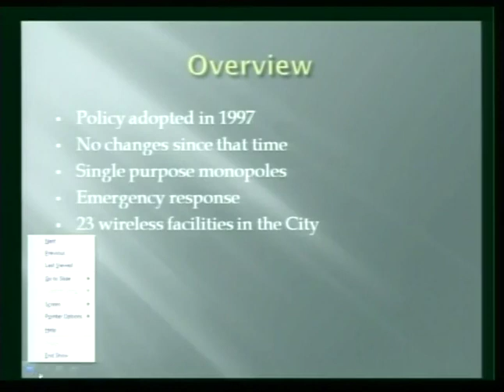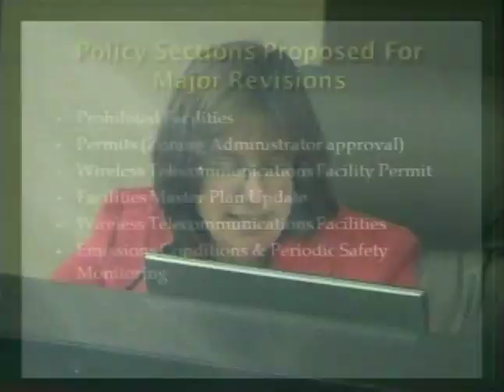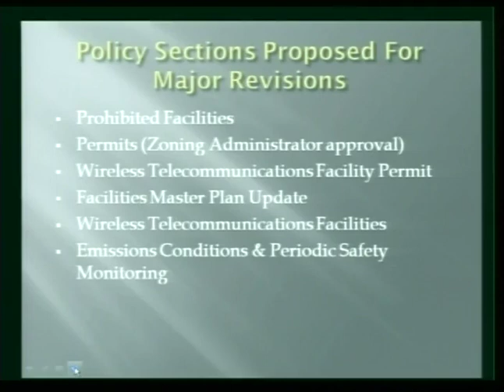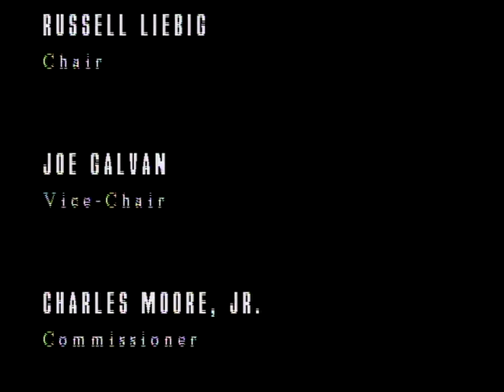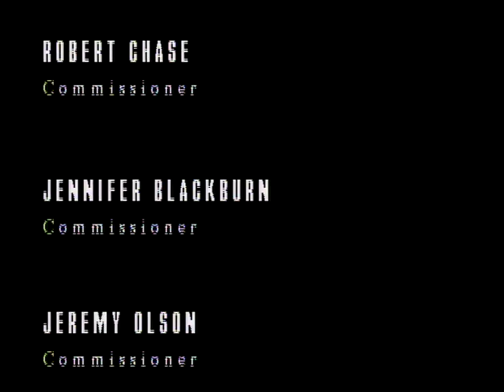Planning Commission 8/4/2011